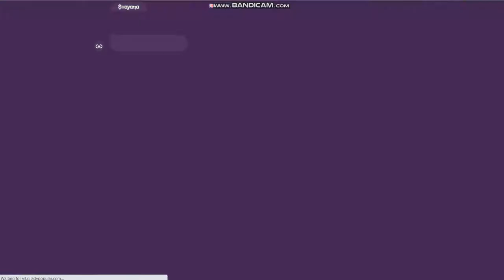Lady Popular - Beauty Pageant - How i Dress for The Theme ( Safari ) .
Hello !! i decided to make a video every day about the BP theme , if the theme repeats and  i already showed the outfit and nothing changed i will not post a video .
My name on the game is : Ṩнαyαຖα . Have a nice day .